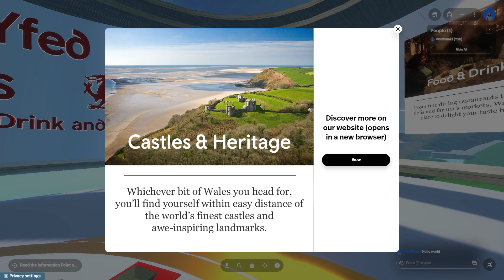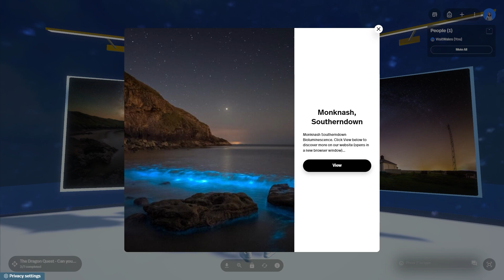Wales in the Metaverse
Visit Wales in the metaverse through this new VR experience developed by Swansea-based metaverse architects, iCreate Ltd.  Developed in partnership with Visit Wales, this interactive experience provides a taste of Cymru for prospective visitors around the world!